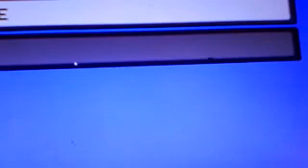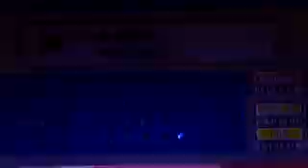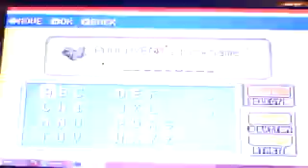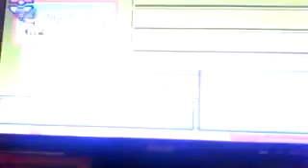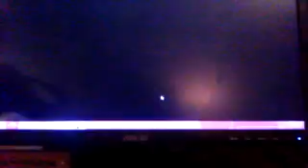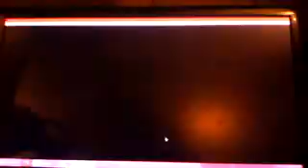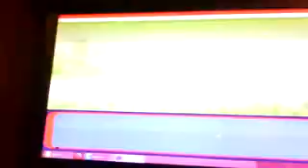Pokemon Emerald Randomizer Nuzlocke Episode 1- ....and So it Begins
Today we Start a new series Pokémon Emerald this is a randomized nuzlocke however my brother did do the Randomizing so I have pretty much no idea whats what.